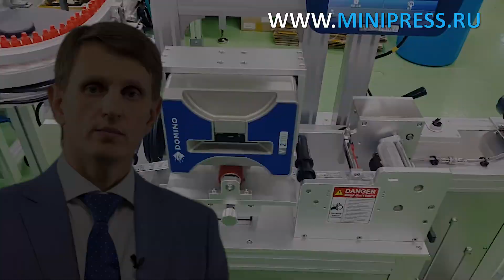Оборудование для смешивания, рекомендации эксперта Minipress.ru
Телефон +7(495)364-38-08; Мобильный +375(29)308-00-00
Россия, Москва

ЭТИКЕТИРУЮЩИЕ МАШИНЫ
МИКСЕРЫ И СМЕСИТЕЛИ ПОРОШКОВ
ТАБЛЕТОЧНЫЕ ПРЕССА
БЛИСТЕРНЫЕ МАШИНЫ
ЛАБОРАТОРНЫЕ АНАЛИЗАТОРЫ
ЦЕЛЛОФАНАТОРЫ
ГРАНУЛЯТОРЫ ПОРОШКОВ
СЧЕТЧИКИ ТАБЛЕТОК И КАПСУЛ
КАПСУЛОНАПОЛНЯЮЩИЕ МАШИНЫ
УПАКОВЩИКИ ПОРОШКОВ
ТУБОНАПОЛНЯЮЩИЕ МАШИНЫ
КАРТОНАЖНЫЕ МАШИНЫ